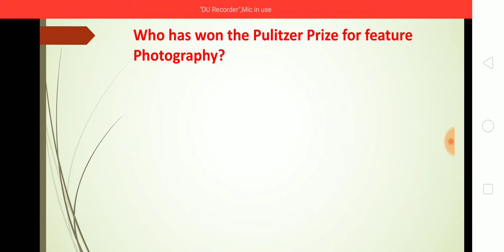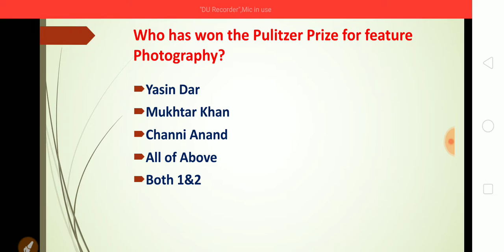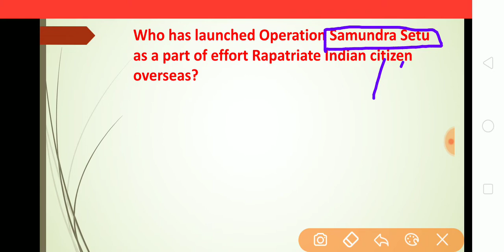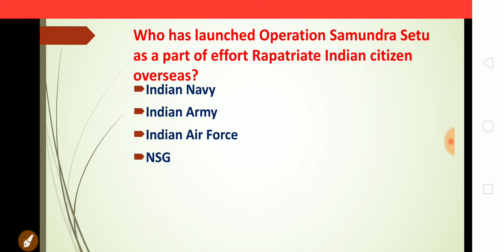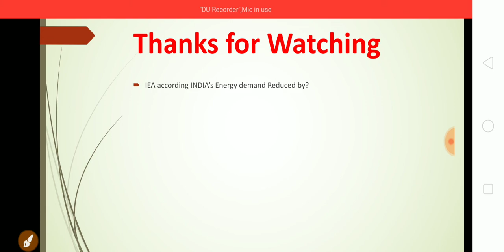Current Affairs With Tricks|Special Education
Daily Current Affairs With Tricks
8 May 2020
Special Education